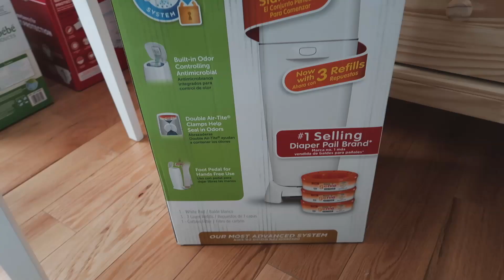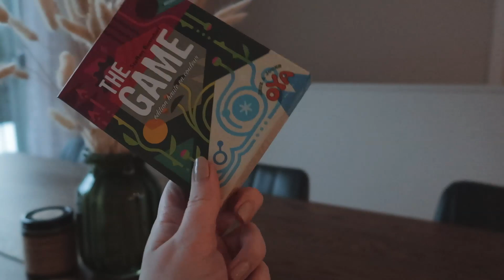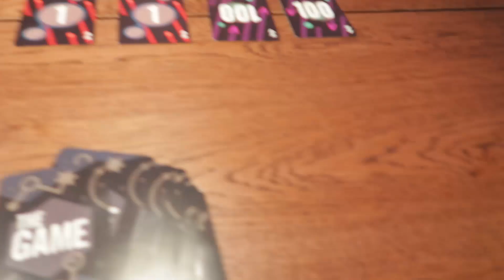DÉBUT WEEK-END ORGANISATION/MÉNAGE PRINTEMPS & TASTE TEST BIÈRE SANS ALCOOL